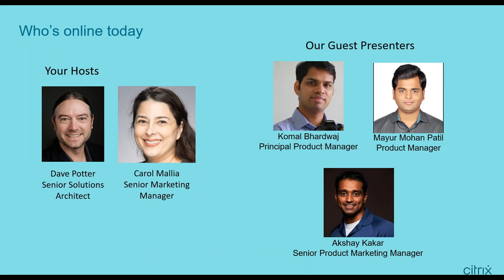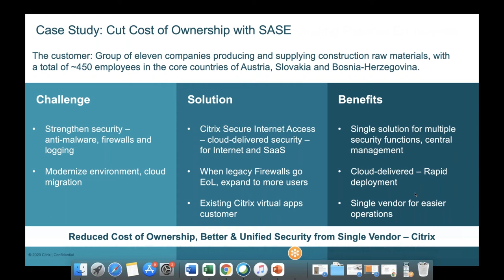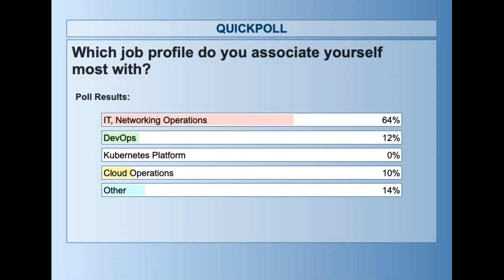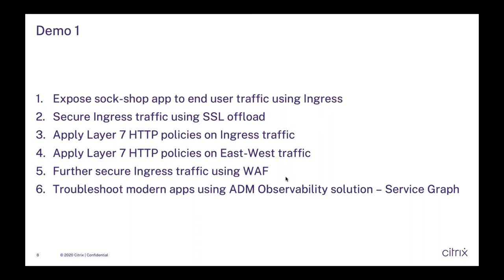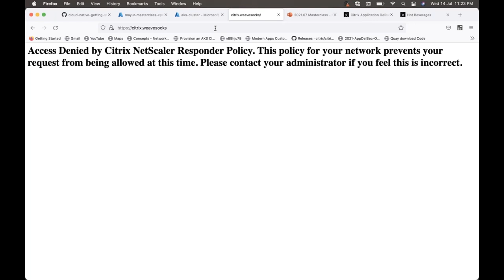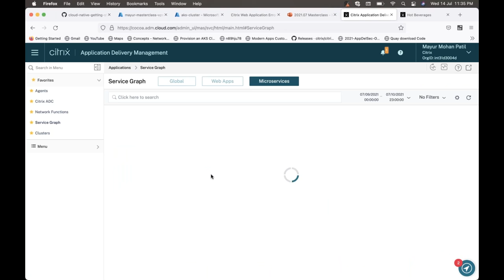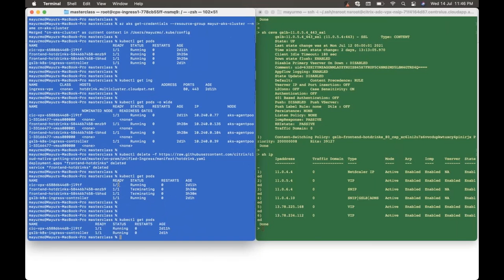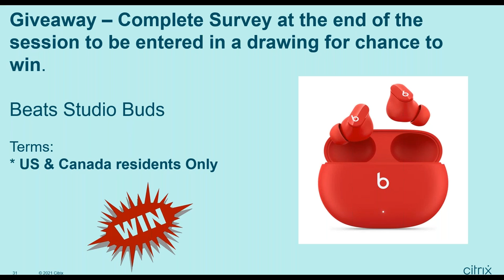Citrix Networking Master Class - July 2021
In July's master class, we'll explore how networking and infrastructure teams can leverage Citrix ADC to enhance the security, performance, and observability of this new breed of applications, whether on-premises or in the cloud.   Thank you

Join us as we discuss how to:

- Use Citrix ADCs for both VM and Container-based apps
- Introduce Citrix cloud native solution to your Networking, DevOps, CloudOps, and app development teams
- Automate CI/CD pipeline for Canary deployments.
- Test drive the solution in your own environment